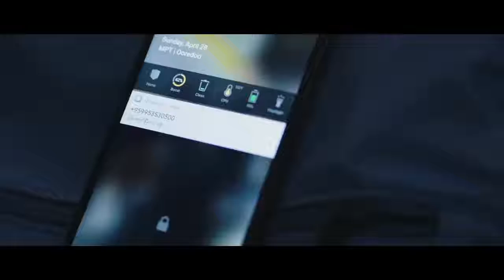15 August 2019